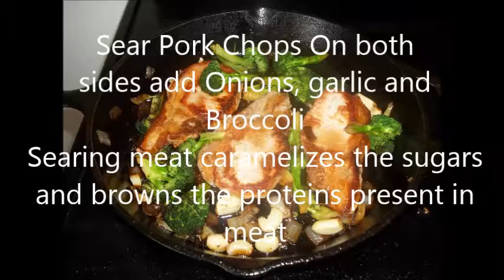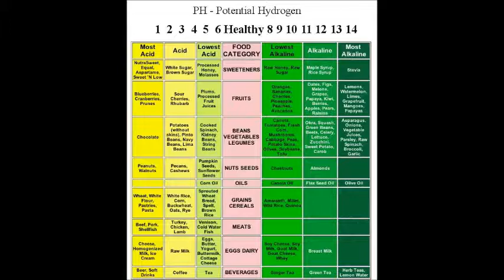Acid vs Alkaline, Pork Loin Chops! Enjoy..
My Vblog on Alkalining the body after years of illness I am now living healthier and learning the PH scale is balanced and is slightly Alkaline and this  how the body gets better... I drink Baking soda and honey a teaspoon once or twice a day and I no longer have swollen painful hands from arthritis or hips, I no longer have skin sores I bath in baking soda a box a day..